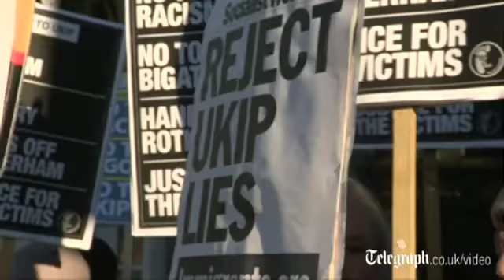Watch: Farage's UKIP event pulled in Rotheram after protests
Ukip leader Nigel Farage abandons a public appearance in scandal-hit Rotherham   today because of crowds of protesters outside his party  s office